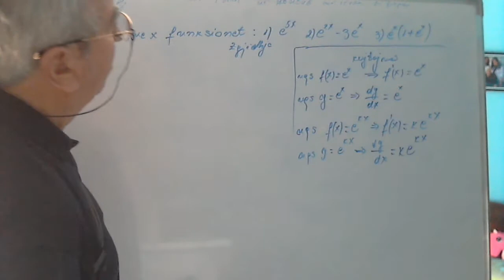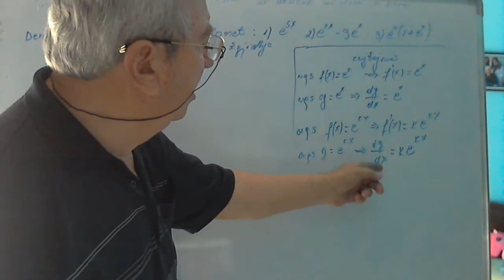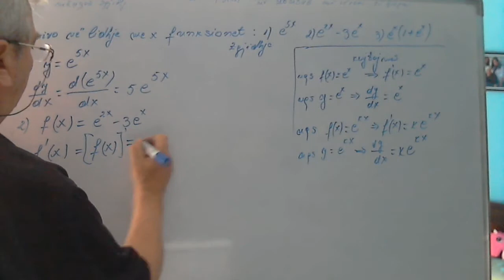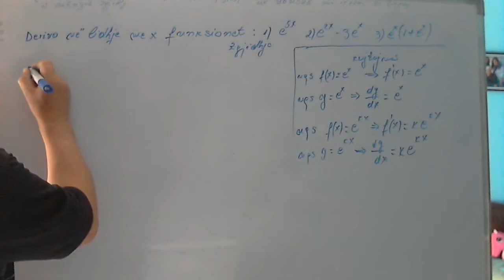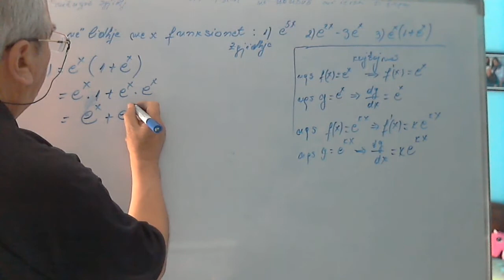Ushtrime matematike për Maturë / Derivimi I shprehjeve që sillen në shprehje të formës: ce^kx